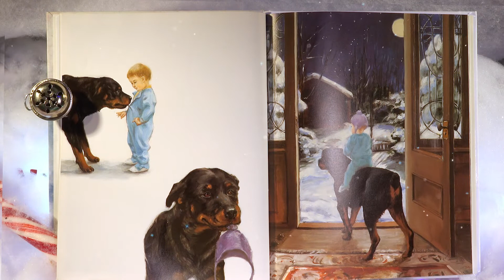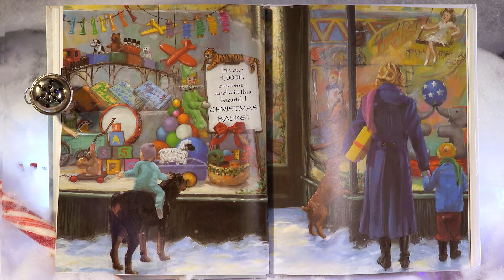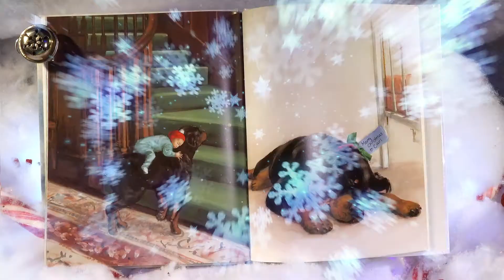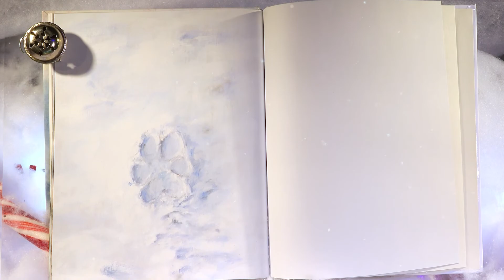🎄 HOLIDAY BOOKS Read Aloud 🎄 🎄 CHRISTMAS STORIES 🎄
Fuzzy and Snowy read the book called "Carl's Christmas".